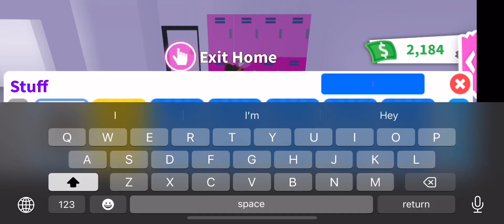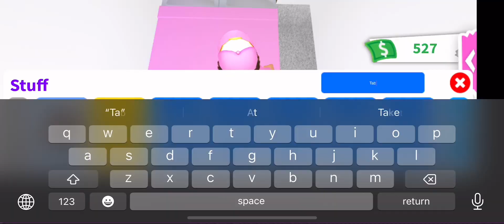😱PREPPY ADOPT ME HOUSE || SPEED BUILD🌸💕🌷